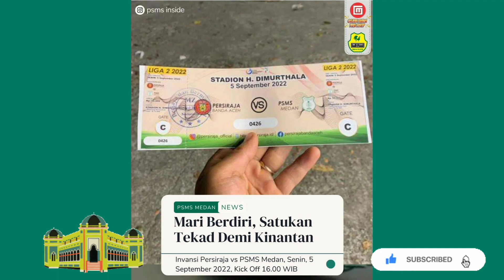Jadwal Pertandingan PSMS MEDAN I LIGA 2 INDONESIA 2022/2023 I RIBAK SUDE ❗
Jadwal Pertandingan Putaran Pertama dan kedua Tim PSMS MEDAN di Liga 2 2022/2023,Saksikan Perjuangan Tim Ayam Kinantan,menuju Liga 1 ❗ Liga 1 Harga Mati ❗